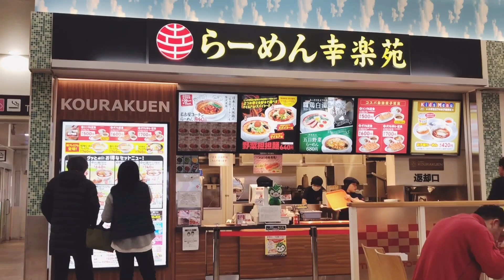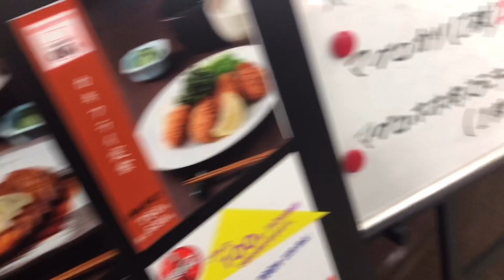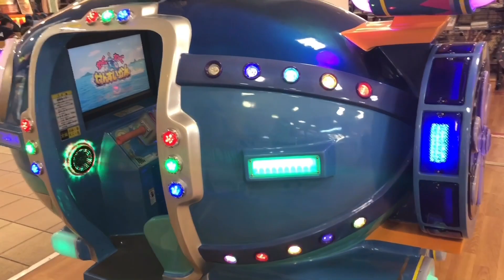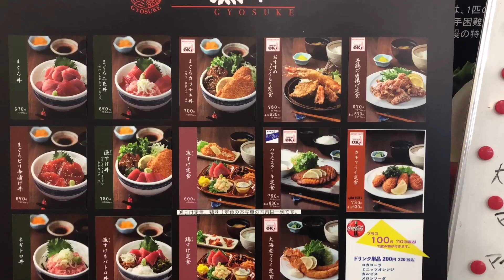JAPAN FOOD COURT MURA NA TIPID PA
JAPAN|FOOD|COURT|MURANA|TIPID PA

Hello guys tara samahan nyo kming kumain sa food court ng locity small aeonm mall at ibaraki japan  ibang iba talga pag sa food court makaka mura ka at makaka tipid kapa

For more update thanks you 🙏🙏😍😍